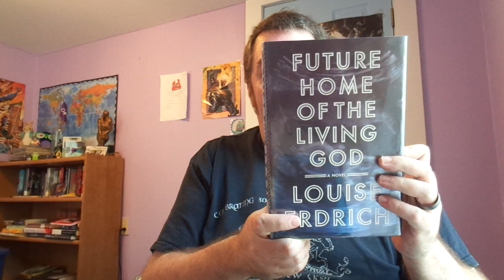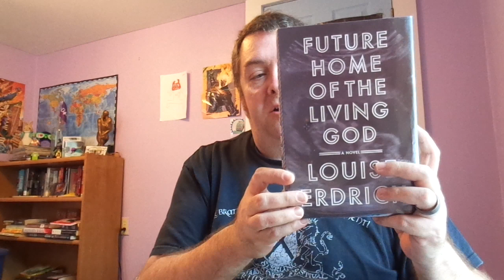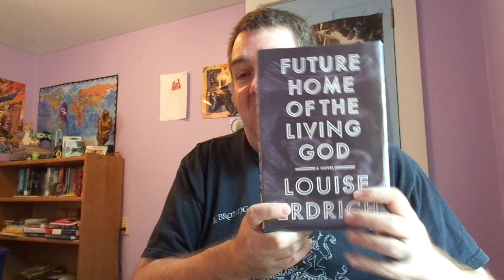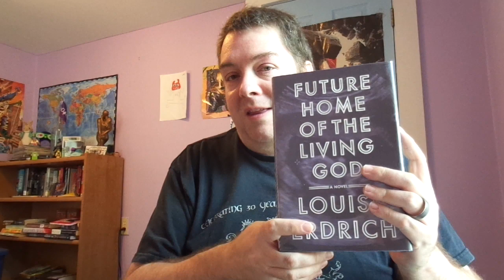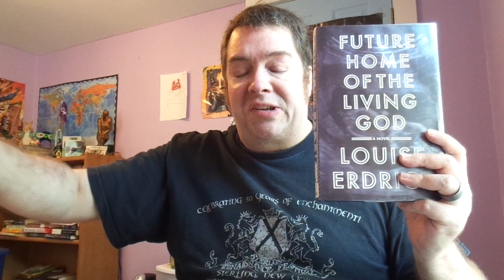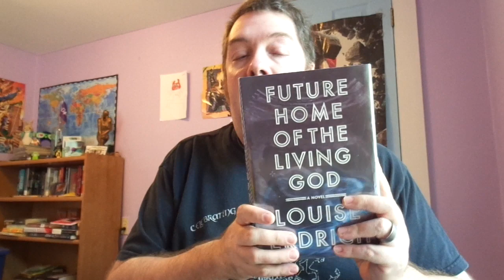Review: Future Home of the Living God by Louise Erdrich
Dystopian End of the World book.